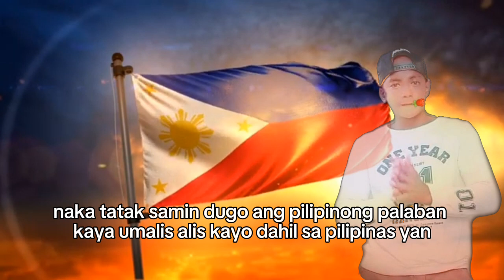AMIN YAN by Ronzkie PROD: BY (SEVENWORDSBEAT) official lyrics video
song writter: Ronzkie
record studio: Rap bulletin studio
video editor: Ronzkie

I dedicate this song to the Philippines, I love my country